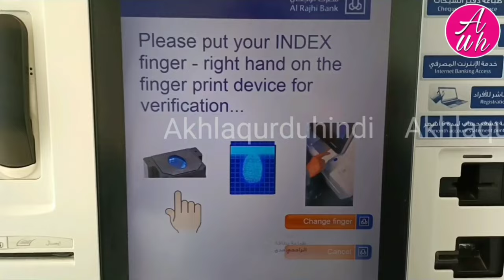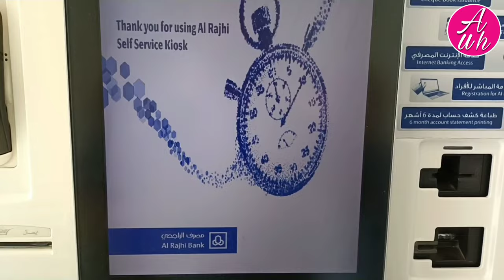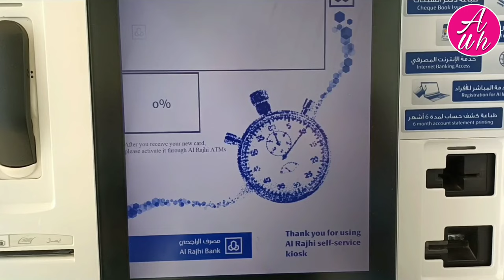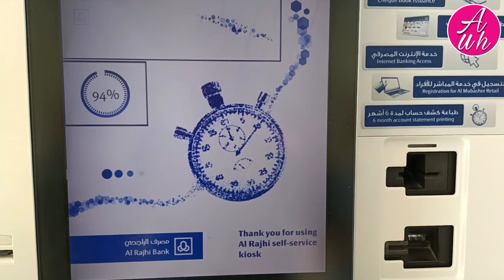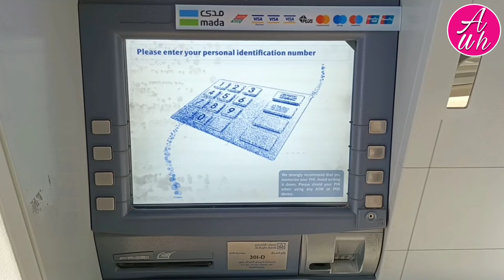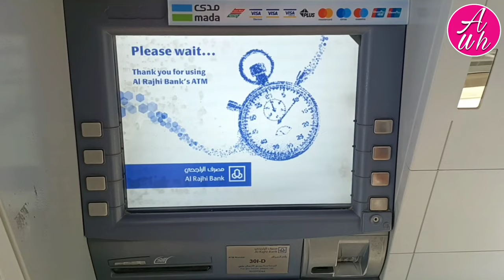Al Rajhi Atm Card Replacement | Al Rajhi Atm Card Lost Damage Print New Card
Al rajhi atm card replacement | al rajhi atm card lost damage print new card | print al rajhi card | is video me ye bataya gaya hai ki al rajhi bank ka agar apak atm crad kho gaya ya chori ho gaya ya damage ho gaya ya atm machine ke andar chala gaya to apna new atm card print kaise karen